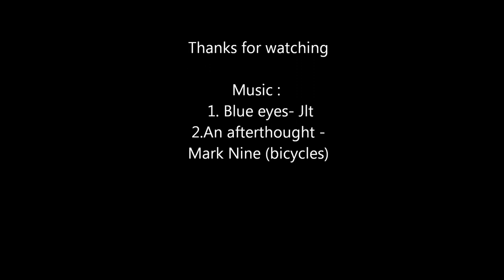Rws S.E.A Oceanarium walkthrough [HD]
Few videos here and there pieced together during trip to s.e.a oceanarium. First attempt at videography. [*do watch in 720p/1080p]

-recorded with sony nex 5n with kit lens